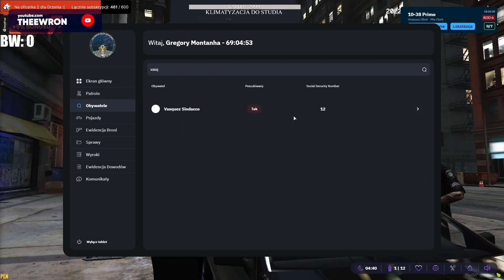NOWA NIELEGALNA AKTYWNOŚĆ [ 5 City ][ GTA RP ]